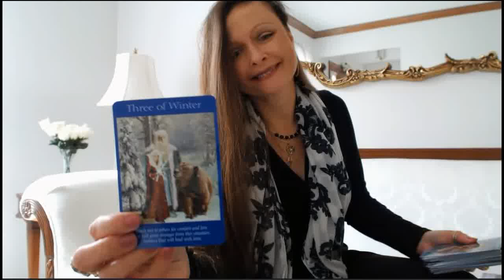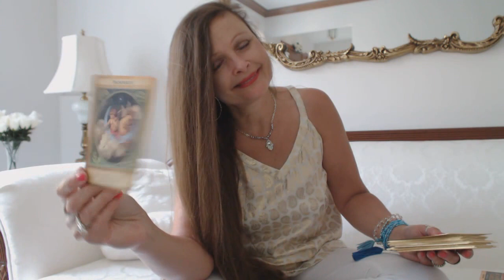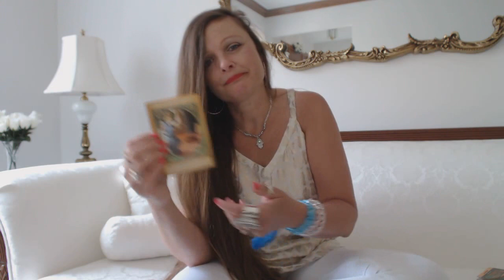Free Daily Oracle & Tarot Intuitive Angel Card Reading - Tuesday Aug 9, 2016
Traceyhd gives the daily oracle tarot intuitive angel card reading for Tuesday Aug 9, 2016. She is using the Archangel Gabriel Oracle deck by Doreen Virtue. What is the energy like? Watch & find out.